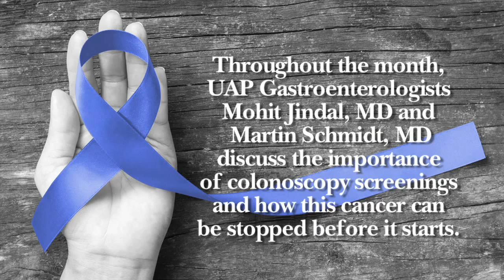When should I have my next colonoscopy?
Part of what determines how often you may need a colonoscopy is linked to your risk factors: family history, high risk conditions for cancer, and no polyps discovered during previous colonoscopy. If these were results from your previous colonoscopy, you could go up to ten years before needing your next colonoscopy. If you had polyps during your last colonoscopy, it may depend on how many and the type of polyp it is. Some polyps are precancerous and some are not. All of these results will help determine when you should schedule your next colonoscopy. Martin Schmidt, MD Gastroenterologist with Union Medical Group
Screenings are NOW recommended for men and women age 45 and over. Talk to your primary care provider at your next doctors appointment.